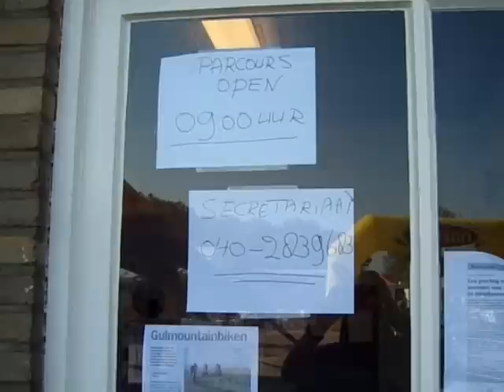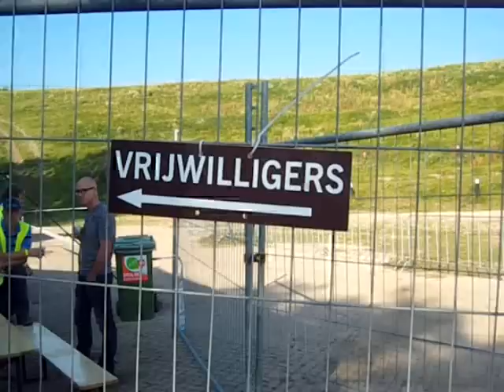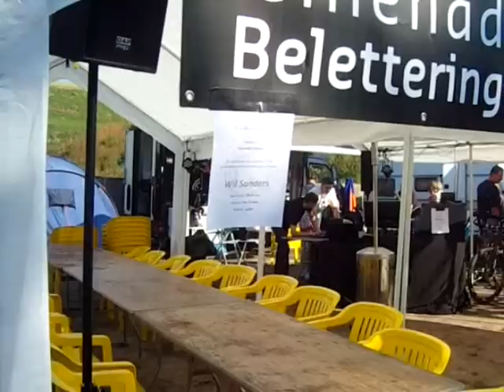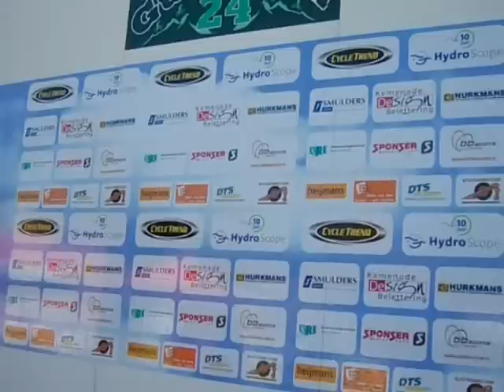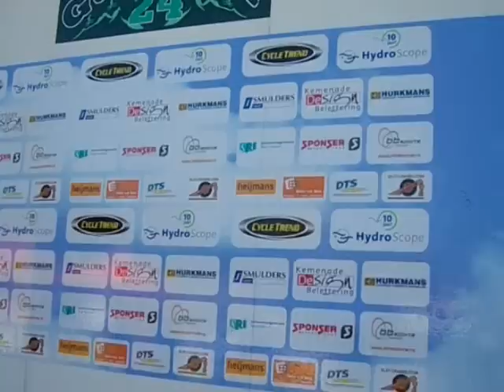GULBERGEN 24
Groot mountainbike event op 1 en 2 oktober 2011 met meer dan 450 deelnemers